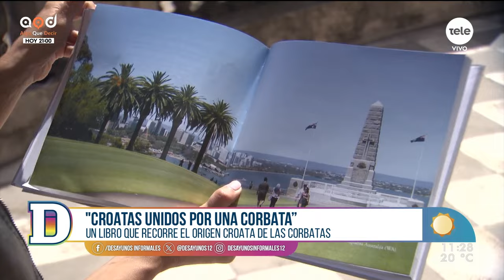"Croatas unidos por una corbata"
Nadia Fumeiro habló con la autora del libro, Branka Bezić.